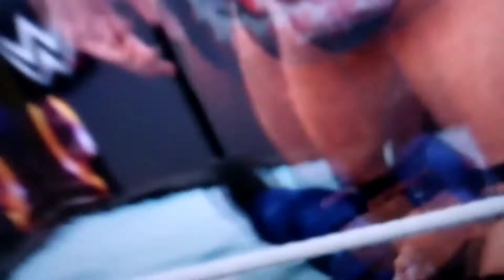WWE 2K19 part 5